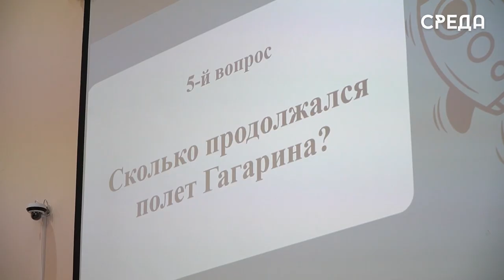В Каспийске организовали квиз для студентов колледжей ко Дню среднего профессионального образования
2 октября в Каспийске на базе Энергетического колледжа состоялся квиз «Студенты - знатоки», приуроченный ко Дню среднего профессионального образования. В этот день, 2 октября 2024 года, исполнилось 84 года системе среднего профессионального образования в России. Эта знаменательная дата важна не только для педагогического сообщества профессионального образования, но и для многих миллионов рабочих и служащих – выпускников колледжей.